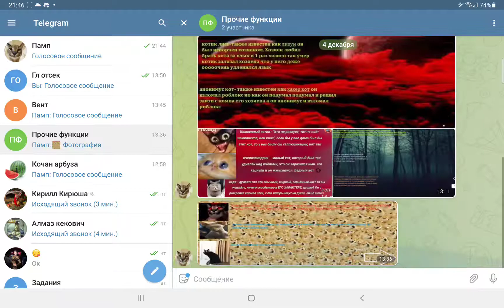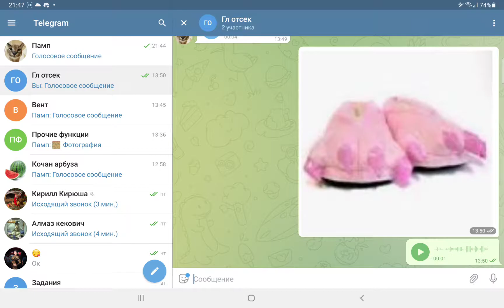Биография 5 ночей с шлёпой